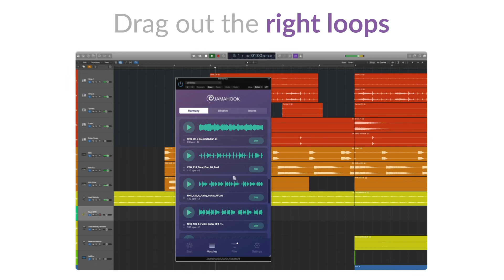Jamahook – AI Sound Matching Plugin (VST/AU)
Download the world's first AI sound-matching plugin and discover a new world of creative ideas. Jamahook analyzes your music's tempo, harmony, mood, rhythm, key signature, genre and more, and suggests new samples to work with your track, right from your DAW.